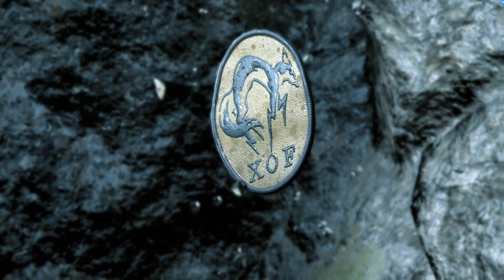Metal gear V ground zeroe PC Part 1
L'introduction au futur grand hit de Kojima sur PC. Début de mission avec la libération de Chico.
Bon visionnage!!!